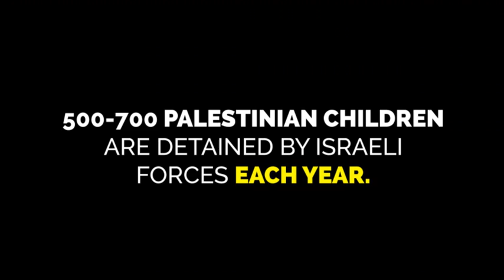No Way to Treat a Child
75% of Palestinian children interviewed reported enduring physical violence by Israeli forces after being arrested.
See our new video highlighting their testimonies based on a recently released report by Defence for Children International Palestine.